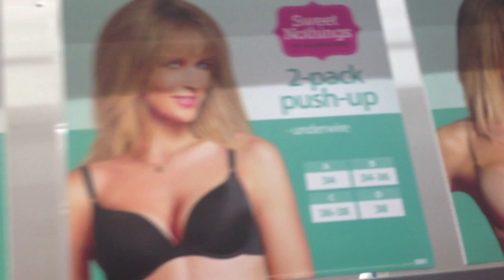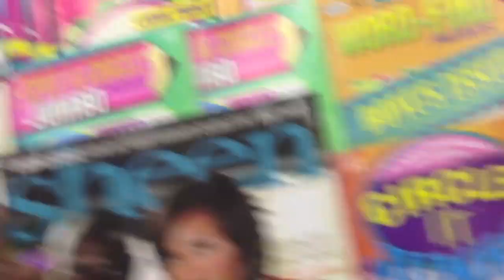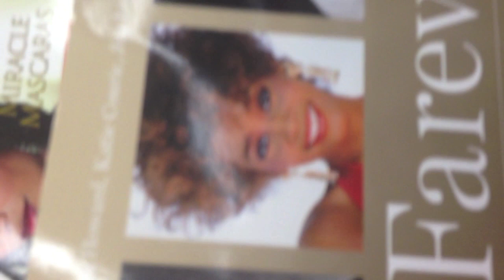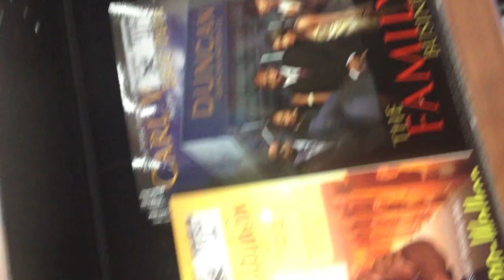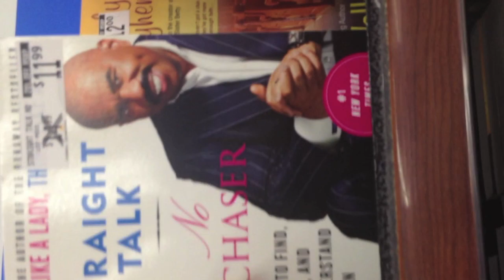Shopping With Mekia Vlog 4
(Follow Her) - @glamBHAM